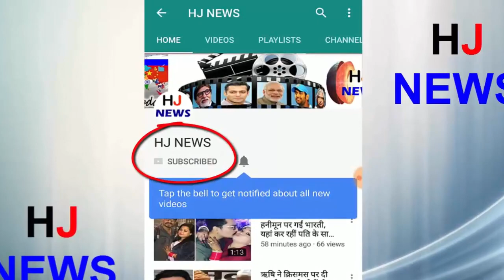रात में 3 बजे आलिया भट्ट के बॉडीगार्ड ने की ऐसी हरकत जान के हैरान हो जॉयेंगे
Recently, actress Alia Bhatt reached home without meeting her Siddharth Malhotra of her parents! But most of the time, Alia Bhatt goes out with her bodyguard, but this time she reached home to meet Sidi Malhotra, without any reason.
After that his bodyguard reached the house of Siddhartha! When Ali saw his bodyguard, he understood that he had drunk! She was scared of seeing her, she feared that she should not do anything wrong in Sharb's drunkenness!
But at some point of time, Alia Bhatt reached her house and she told her mother, son Rajdhan! After that the Sony Rajdan left that bodyguard outside
HJ NEWS !!